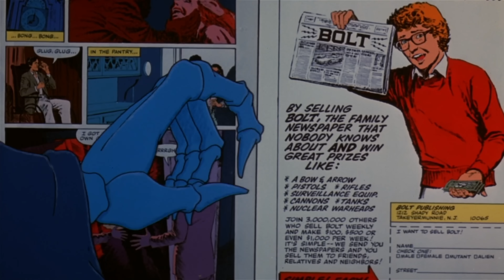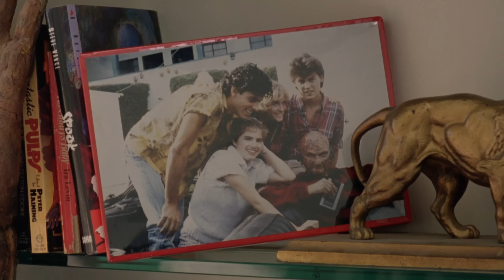Top 10 Horror Movies That Break the Fourth Wall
You talkin' to me? Welcome to WatchMojo, and today we’re counting down our picks for scary movies that say to the audience, we see you. Since such fourth wall breaks can affect the plot, there’s a spoiler warning in effect. Our countdown includes moments from movies “The Woman in Black”, “American Psycho”, “Wes Craven’s New Nightmare” and more! What do you think about fourth wall breaks in horror movies? Have they ever creeped you out, or do they take you out of the movie?